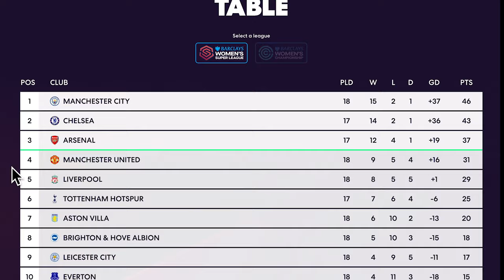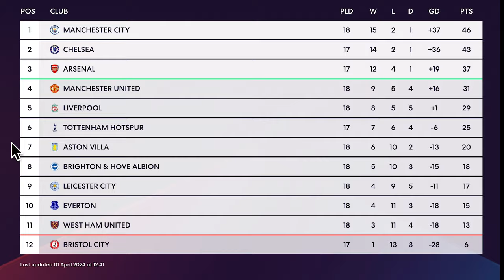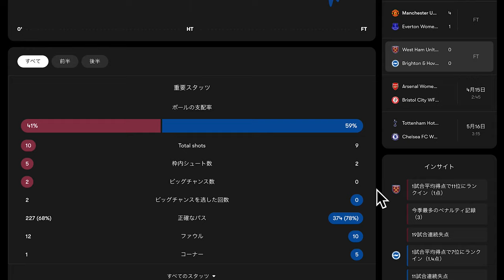祝・宮澤ひなた復帰！今週のWSL試合などについてしゃべりました【海外女子サッカー】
今回は、週末にあったWSLなどの試合について感想をしゃべりました。
とにかく宮澤ひなた選手が無事に復帰できて良かった！
エイプリルフールだけど嘘じゃないよ。
おかえりヒニー！

0:00 オープニング
0:31 ひなたの復帰戦
2:45 シティvsリバプール
4:47 カップ決勝戦
10:41 ウェストハム戦
11:49 レスターシティとノースカロライナ
12:59 谷川と古賀
14:41 おわり